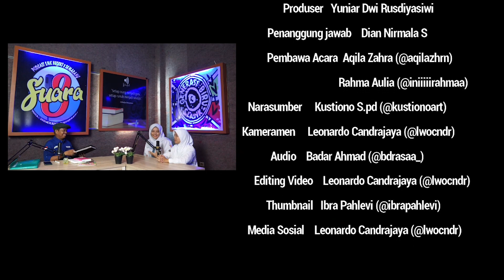Seni Dimata Pak Tyok Black - Cakap Bareng Ahli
Selamat Datang di Podcast Suara 8, kembali lagi di segmen Cakap Bareng Ahli. Kali ini kita akan membahas tentang seni dimata pak Tyok Black .Yuk liat keseruannya

MC:
Aqila Zahra
Narasumber:
 Kustiono
Editor Thumbnail:
Ibra Pahlevi
Editor Video
Leonardo Candrajaya